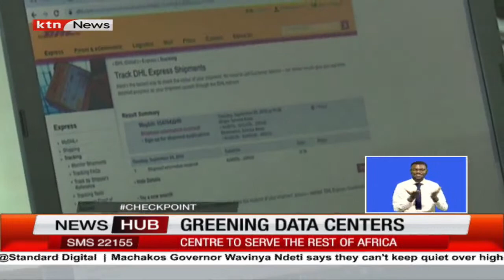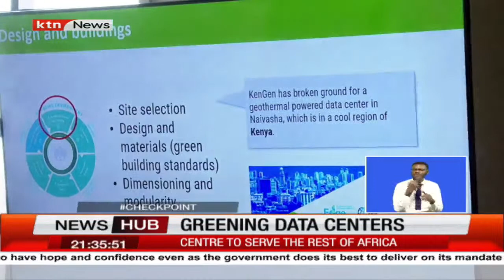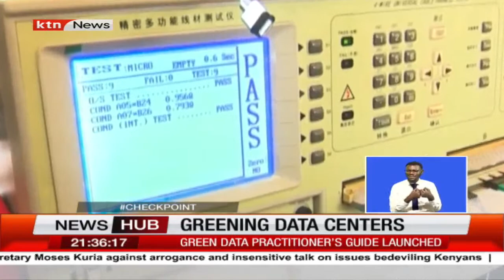Greening data centers: Kenya launches green data center practitioners guide